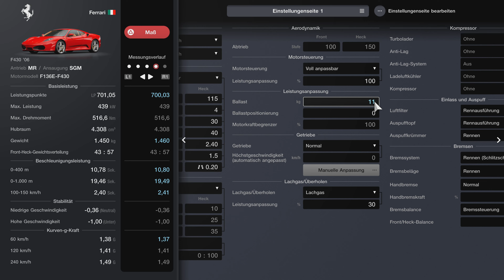Ps5 Gran Turismo 7, Menübuech 38 Sammlung Ferrari Video 34 in 4K/60fps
-Ferrari  308 GTB '75
-Ferrari 458 Italia'09
-Ferrari F12berlinetta '12